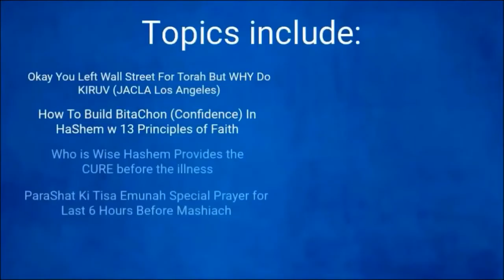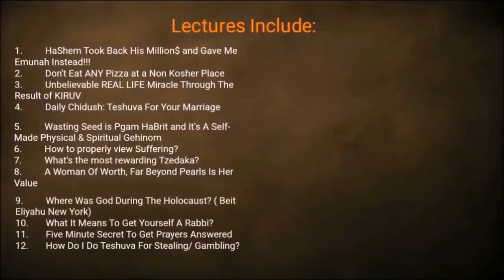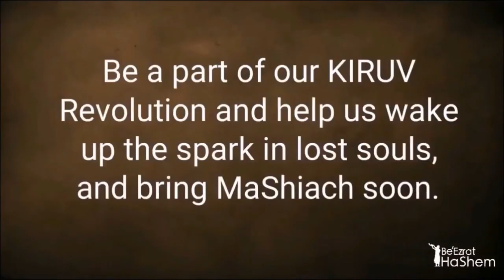Why Can't I Just Be A Nice Person without Torah (5 Minutes)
Rabbi Yaron Reuven explains a passage from Deuteronomy chapter 29, verse 18. He discusses the concept of those who claim to be at peace with themselves while ignoring HaShem's commandments. They might say, "I'm a good person, I do good deeds, I help others, but I don't follow the Torah."

The rabbi emphasizes that HaShem will not forgive these individuals. He cites verse 19, which states that HaShem will be angry and jealous and will erase their name from under the heavens. This is because they are not truly seeking to connect with HaShem, but rather, are following their own self-serving desires.  He concludes by stating that HaShem will forgive those who make a sincere effort to follow the Torah, even if they stumble or fail. However, those who deliberately disregard HaShem's commandments will not be forgiven.